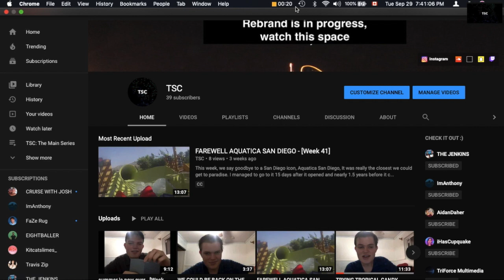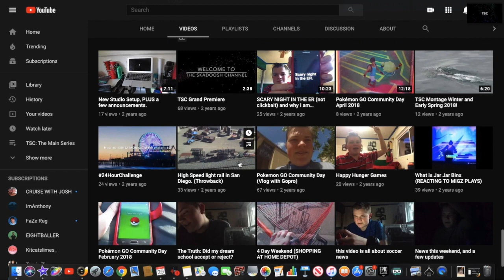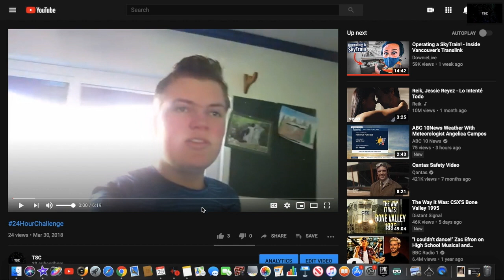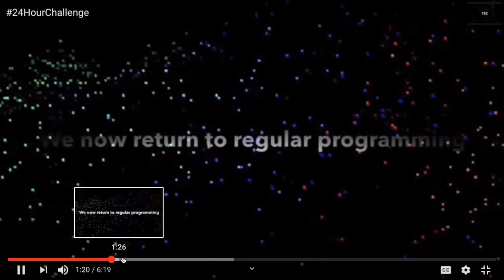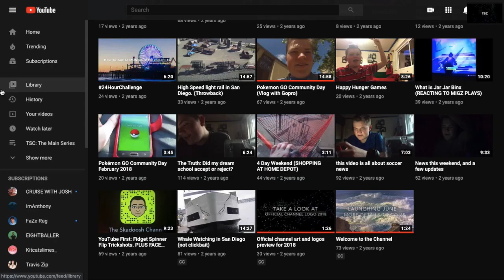REACTING TO MY OLD VIDEOS - [Week 44]